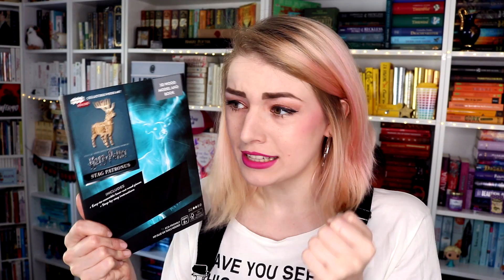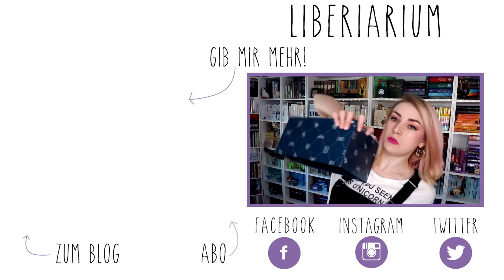Bin ich jetzt eine Gryffindor? | Wootbox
Ich packe die Harry Potter Spezialbox von Wootbox aus!

Vielen Dank an das Wootbox-Team, das mir die Box kostenfrei zur Verfügung gestellt hat.

NOCH FRAGEN?